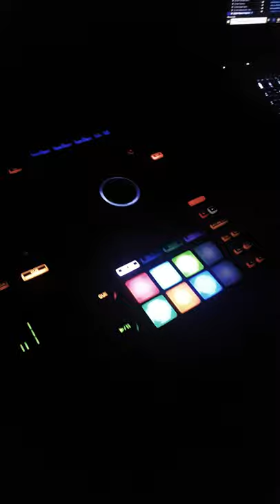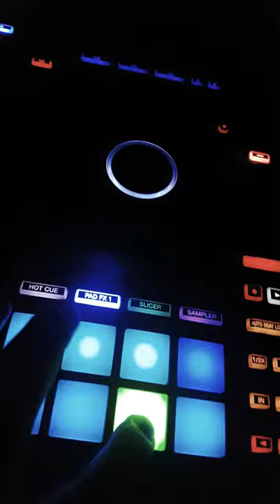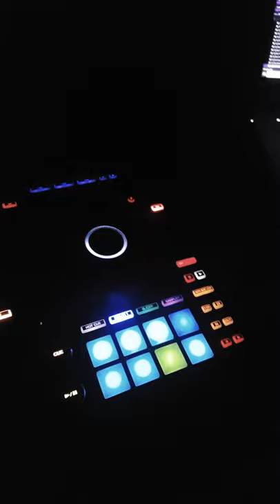In The End Remix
Lento Violento